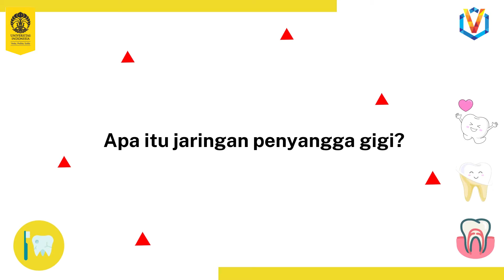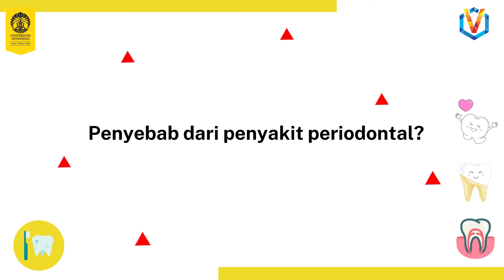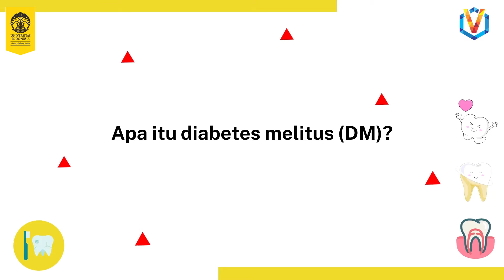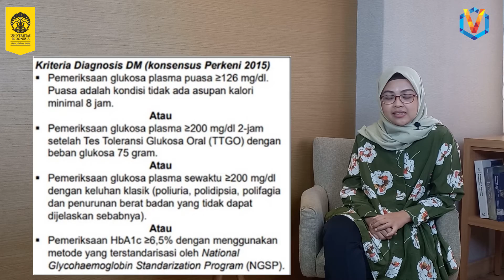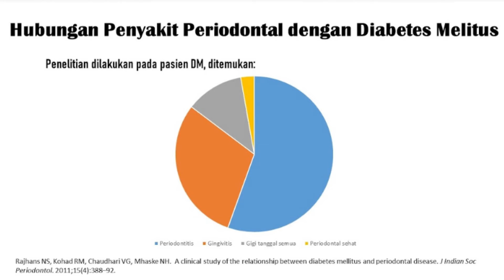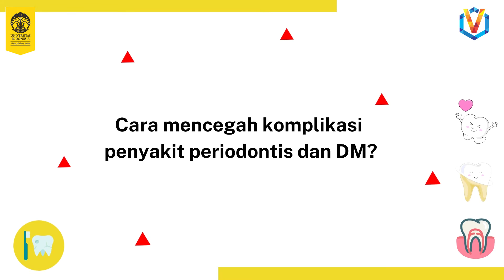Apa Itu Jaringan Penyangga Gigi?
Jaringan penyangga gigi atau biasa disebut sebagai jaringan periodontal adalah jaringan yang mengelilingi gigi yang terdiri dari gusi, sementrum, ligamen, dan tulang. Kesehatan jaringan periodontal juga tidak kalah pentingnya untuk kita jaga, Sobat UI.

kira-kira apa yang akan terjadi jika kesehatan jaringan gigi kita terganggu? Simak penjelasan lengkapnya oleh drg. Herlis Rahdewanti, Sp.Perio. - Staff Pengajar Departemen Periodonsia FKG UI, di Youtube OVIS UI.